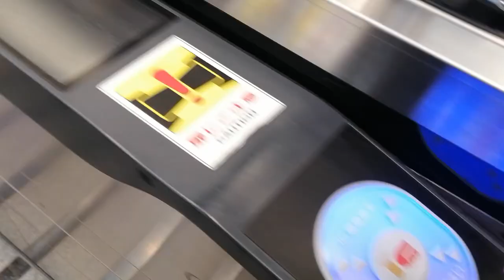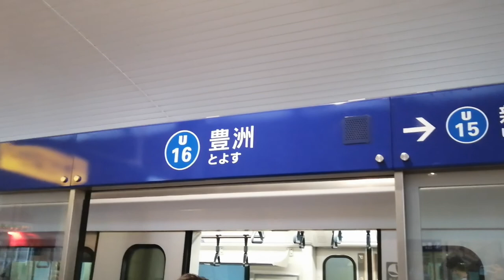WINTER COMICON & AQUA CITY!!! Japan Vlog 7 Day 6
Hi everyone! Kitashi here and in this video I went to Ariake for Winter Comicon at Tokyo Big Sight. After that we went to Odaiba since it is only a few kilometres walk from Tokyo Big Sight.